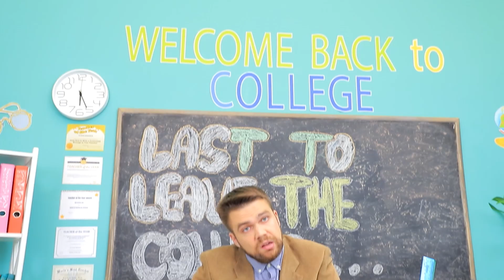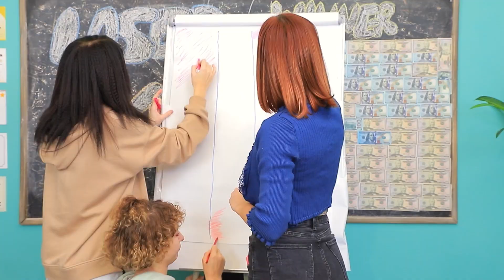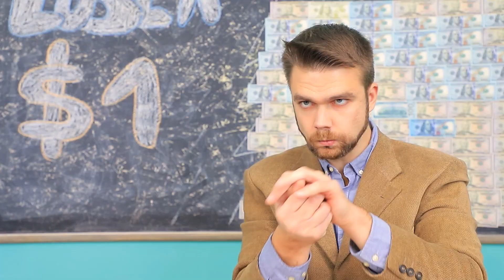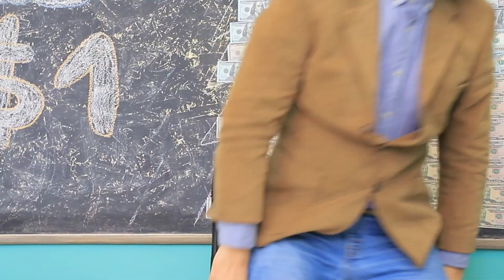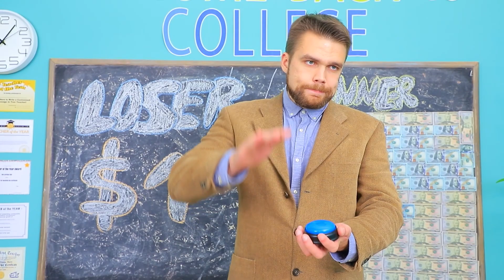L'ultimo a Lasciare la Punizione Scolastica Vince 10000 Dollari!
Gli adolescenti amano le sfide e le battaglie divertenti. Ma soprattutto amano molto quelle in cui si possono vincere 10.000 dollari!